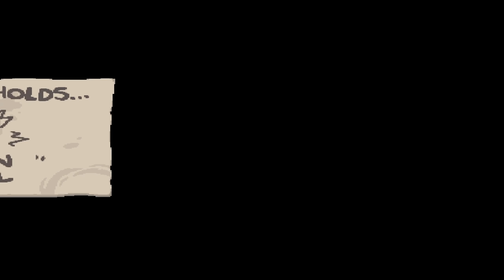Deep Pockets - The Binding of Isaac: Repentance E125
► CHAPTERS
[00:00] Welcome!
[00:14] Seed: V1N1 8DTD
[01:00] Lil Loki - 4-way buddy!
[02:38] PJs - You feel cozy
[03:38] Book of Secrets - ?
[03:39] Book of Shadows - Temporary invincibility
[04:13] Remote Detonator - Remote bomb detonation
[05:36] Torn Photo - Tears + shot speed up
[07:08] Mom's Bottle of Pills - Reusable pill generator
[09:50] Mom's Heels - Range up
[13:13] There's Options - More options
[15:04] Technology - Laser tears
[19:10] Jesus Juice - Damage + range up
[19:22] Scapular - You have been blessed
[19:58] Supper - HP up
[23:57] Blood of the Martyr - DMG up
[25:14] 4.5 Volt - Beat the juice out of them!
[27:30] Toothpicks - Tears + shot speed up
[30:58] The Belt - Speed up
[31:00] Magic 8 Ball - Shot speed up
[34:32] Telepathy for Dummies - Temporary psychic shot
[35:31] Tarot Cloth - I see the future
[35:47] Car Battery - Double charge!
[36:03] Diplopia - Double item vision
[37:28] The Polaroid - Fate chosen
[39:35] A Bar of Soap - Tears + shot speed up
[40:03] Mom's Underwear - Range Up
[42:25] Mom's Purse - More trinket room
[45:52] MEAT! - DMG + HP up
[48:24] Latch Key - Luck up
[53:40] Polydactyly - Hold me!
[53:43] Tooth and Nail - You feel prickly
[53:44] Cupid's Arrow - Piercing shots
[57:16] ♥ - HP up